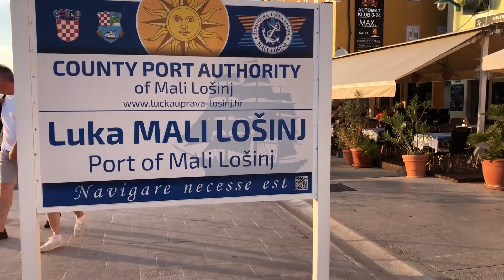Quintal de Casa - Norte da Croácia | No Barco Pelo Mundo Ep. 118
Chegamos ao norte da Croácia e finalizamos nossa segunda temporada.
Visitamos duas belíssimas cidades, confira.

Esse vídeo, está IMPERDÍVEL!!!

*OPORTUNIDADE*
Se você sonha em ter um veleiro, ou pretende viver a bordo e não sabe por onde começar, está cheio de dúvidas, não se preocupe...já passamos por isso também.

E resolvemos colocar todas essas informações em um único lugar, com um passo a passo bem detalhado do início ao fim.

GPS DA VIDA A BORDO, é um curso totalmente online, permitindo realizar no seu tempo.

A realização do sonho, começa quando você toma a decisão, então clique no link agora mesmo e adquira GPS DA VIDA A BORDO.